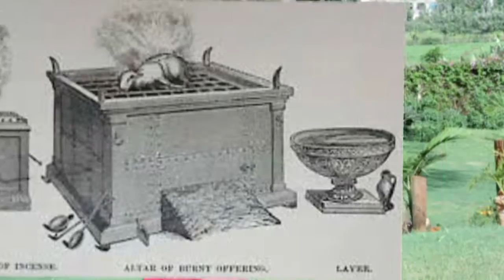Carol Wambui - Yesu Dhabihu Tosha